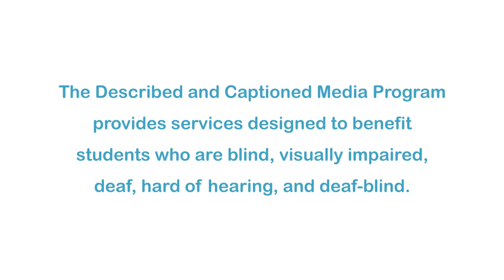Bully Fighters (Accessible Preview)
A passionate attorney takes three teens to court after they bully a girl into committing suicide. They are brought up on charges of manslaughter. This program helps students and educators look at bullying from a legal standpoint. After seeing how bullying can drastically change people's lives, the audience becomes the jury and debates the issue. They are left to make a decision as to whether the law should change regarding bullies. Teacher preview is strongly recommended. Please note this title contains mature themes including suicide and homicide. This title also contains potentially offensive language.